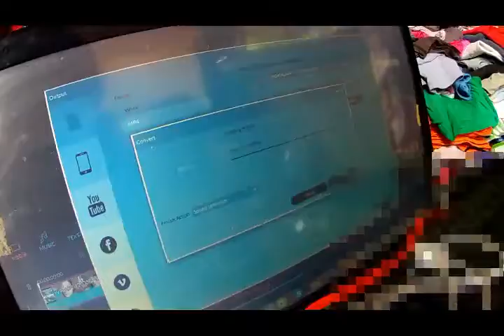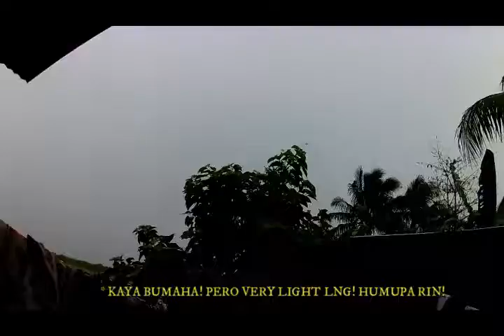AYAW TUMITIGIL NG ULAN! VLOG #491